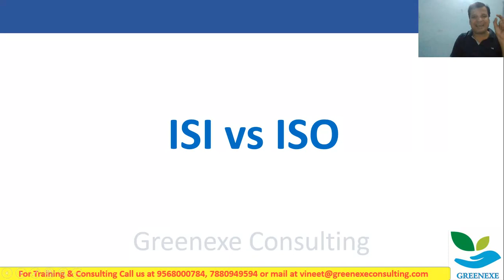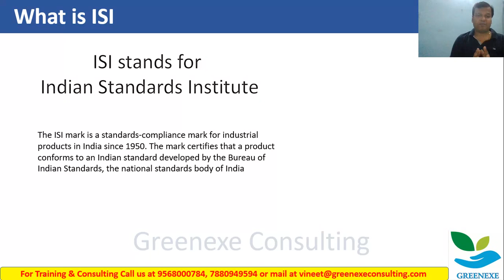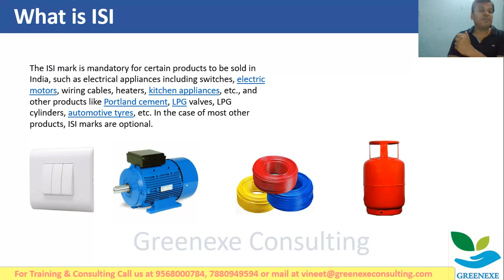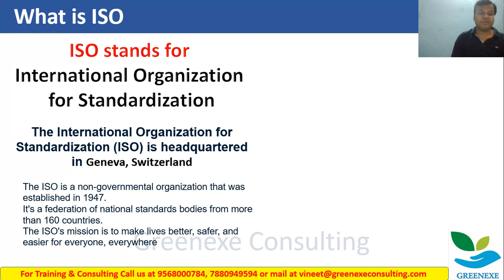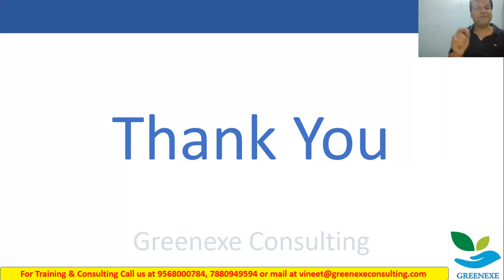ISI और ISO marking में क्या डिफरेंस है ? ISI aur ISO Difference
BIS stands for Bureau of Indian Standards, which is India's national standards body. BIS is responsible for the standardization, marking, and certification of the quality of goods in India. BIS certification is required for products to be sold in India.

ISO is International Organization for Standardization, which create standards for different management systems.

We have Multiple Country example who are Market Leader due their consistency in Product or Service Quality.

My aim is to spread the knowledge of Quality & Inspire Professionals as well organization to improve & grow.

This video is beneficial for all who is looking for
BIS
BIS Standard
BIS marking
ISI marking
Product certification
product marking
marking on product
ISI marking
ISI marking on product
ISO
ISO Marking

Hey Friends, I am Vineet Pandey (20 Years of Industry Experience) - Trainer & Consultant for Quality Standards & Lean Improvements. I hope you are enjoying my videos & liking it a lot.

Flip-chart for Training
Tack it Paste for sticking Paper
My Tripod : My Tripod